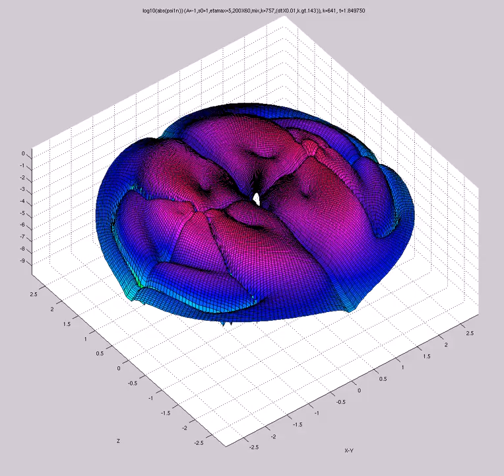log10(abs(psi1)) (A=-1,s0=1,etamax=5,200X60,mix,k=757,dtX0.01,k.gt.143) FOURQUAD